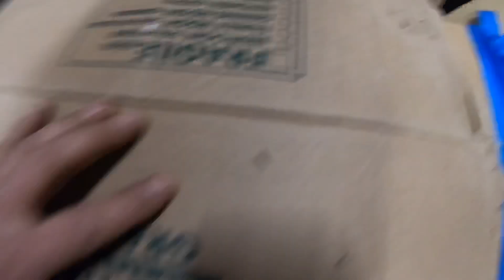HOMEMADE COMPACTOR FOR RECYCLING AND TRASH BIN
In this video we show you how to solve the problem of having too much trash or recycling than the bin can hold, or so you thought. I built a homemade compactor to push down the trash or recycling to make room for much more.